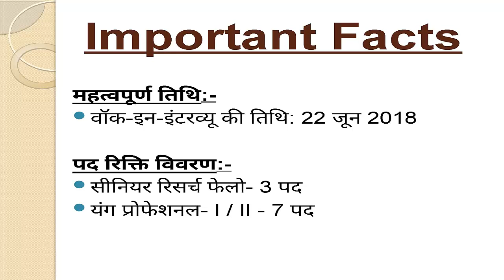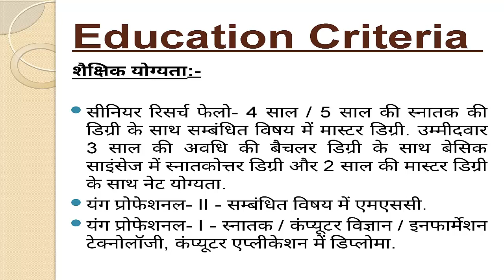NBAIM Recruitment 2018 – NBAIM SRF & Young Professional Posts